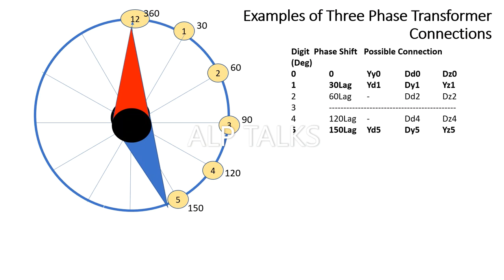Three Phase Transformer Connections-Promo | Clock Diagram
This video is promo for Three Phase Transformer connections!

0:00​ Introduction

    I am Lakshmipathi Ambati  from ALP TALKS, I share information on electrical engineering , jobs, interviewes with industry experts, seminars , latest technologies , some of personal experience such as health & well being etc
🔴 AlpTalks LIVE
Join us for our youtube livestream on every  month 21st - 6.30PM IST

Any one who wants to know about electricals. ❌

You Can Contribute Here:
                   If you are working in this electrical industry, or want to join this industry or interested in electricals, then you should subscribe this channel, because we keep on sharing latest updates from this industry on this channel
You can Learn Here:
                  Industry experts, professors, SNA, MNRE, DISCOM,Design Engineers , softwares,Trainings, officials also have shared their information and knowledge on this channel; you can watch their videos and enhance your knowledge.

      Apart from that if you have done something remarkable, developed something new, which is beneficial to the industry, you can share that information with us, basically, you can use this platform to showcase that, we will help and guide you...